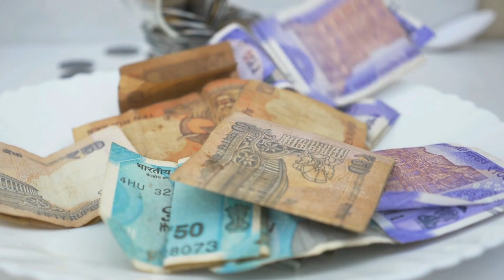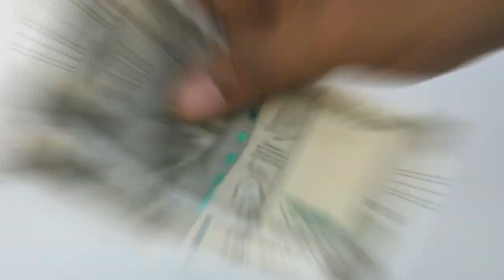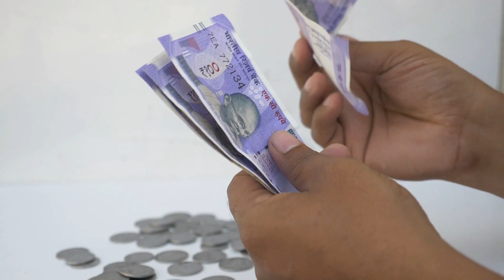💥वास्तु शास्त्र के यह 51 प्रयोग आपका जीवन बदल देंगे💥Vastu Sastra#vastusastra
वास्तु शास्त्र के यह 51 प्रयोग आपका जीवन बदल देंगे|Vastu Sastra

हमारे इस चैनल में Hindi Kahaniyon, Motivational Story, और Health Tips, Vastu Tips के बारे में जानकारी दी जाती है यदि आप इस तरह की वीडियो देखना पसंद करते हैं, तो हमारे चैनल को सब्सक्राइब कर ले और पास में लगे घंटी के बटन को दबा दे ताकि आने वाली वीडियो आपको तुरंत मिल सके।
इस वीडियो में दी गई सभी जानकारी विभिन्न माध्यमों/

 नोट- ज्योतिषियों/ पंचांग / प्रवचनों/ धार्मिक मान्यताओं/ शास्त्रों से प्राप्त सूचनाओं को संकलित करके आप तक भेजी गई है। हमारा उद्देश्य केवल सूचना पहुंचाना है। उपयोगकर्ता इसे सूचना के रूप में ही लें। इसके अतिरिक्त किसी भी प्रकार से इसके उपयोग की जिम्मेदारी स्वयं उपयोगकर्ता की ही होगी।

ज्योतिषियों/ पंचांग/ प्रवचनों/ धार्मिक मान्यताओं/ शास्त्रों से प्राप्त सूचनाओं को संकलित करके आप तक भेजी गई है। हमारा उद्देश्य केवल सूचना पहुंचाना है। उपयोगकर्ता इसे सूचना के रूप में ही लें। इसके अतिरिक्त किसी भी प्रकार से इसके उपयोग की जिम्मेदारी स्वयं उपयोगकर्ता की ही होगी।